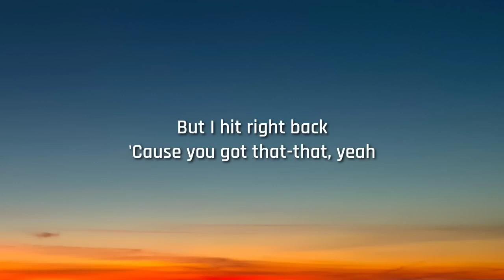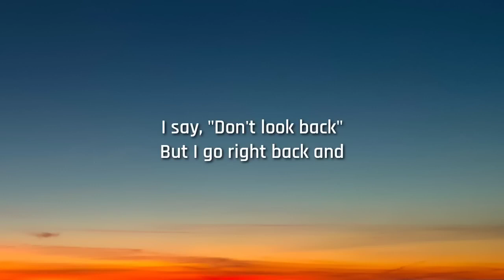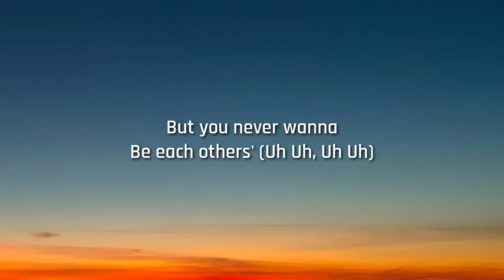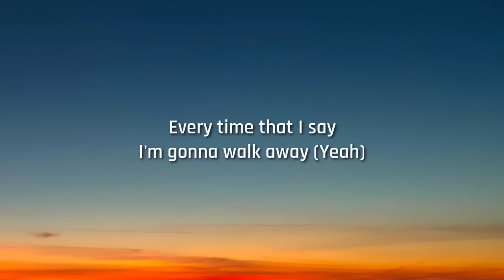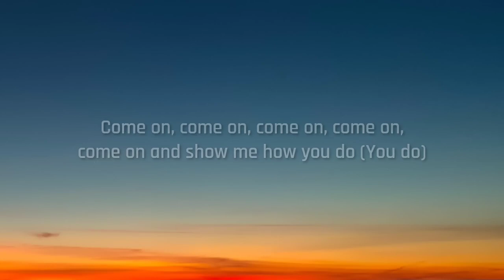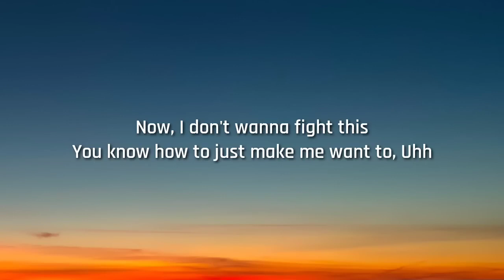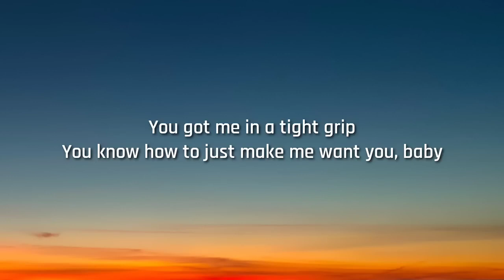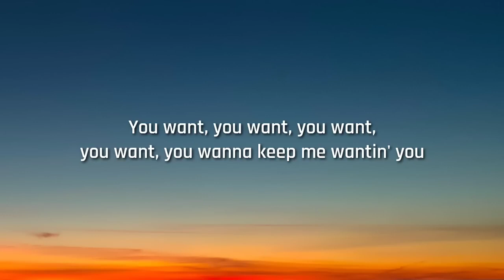Charlie Puth - Light Switch (Lyrics)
Lyrics:

[Intro]
Yeah

[Verse 1]
Why you callin' at 11:30